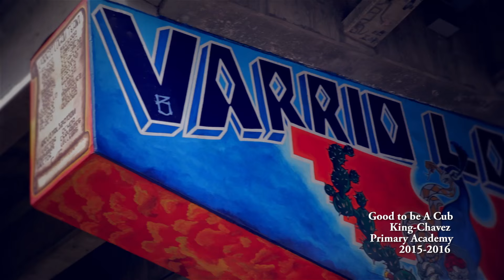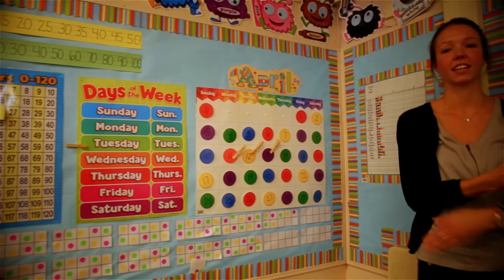Good to be a Cub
King-Chavez Primary Academy in San Diego is back again with a new motivational song parody video. These teachers give everything they have to their students and school community of Logan Heights.

This time the faculty sings a medley in the style of Adele, Andy Grammer, and Silentó to encourage children to learn to read and read to learn.

Lyrics:
I'm in California reading all these books that interest me.
When we practice, we can see,
Improvement in the DRA, the STAR, and in our fluency.

There's so much love between us,
And a million smiles.

Hello friends from Logan Heights.
I must have tracked a thousand lines.
And I practice sight words and I know the sounds.
When I read, my imagination takes off.

I've been trying so hard, been reading these books all year,
And I got so much to show, just climbing these levels here.
Informational and narrative texts to feed my brain.
They told me “Ponle Ganas,” every day!

I think I finally found my reading groove, yeah.
I've been waiting for this moment all my life,
Now all the sounds are making words, yeah.
I've been waiting for this moment.

And it's good to be a Cub right about now!
Good, good, good, good to be a Cub right about now!
Hey King-Chávez, demuestra que tú sabes, say “yeah!”
It's good to be a Cub right about now!

Was reading word by word, teachers helping me,
Practicing expression, building fluency,
And now I’m comprehending, that’s what helps me learn.
Sometimes you gotta work hard, to get what you deserve,
I kept blending words, and now I'm moving up,
Wow, I'm feeling smart with all this love.

You already know how to read!
Sound it out!
Sound it out!
Sound it out!

Now watch me read,
Every day day.
Now watch me read, read
Every day day. [2x]

Ooh chunk it, chunk it

Now clap the syllables (clap)
Clap the syllables (clap, clap)
Clap the syllables (clap)
Clap syllables (clap, clap)

Now bossy "e" (watch it)
Bossy "e"
Watch out for bossy "e" (watch it)
Bossy "e"

Blend, blend, blend, blend, blend, blend, blend, blend
Now watch me

Every day day.